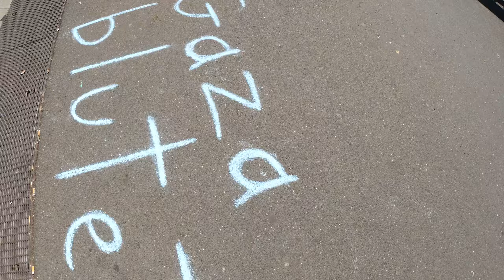Cleanup #361 | 200 Zigarettenstummel an der Wöhrder Wiese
Heute bin ich wieder unterwegs gewesen und habe 200 Zigarettenstummel aufgesammelt. Ich brauche meistens keine 10 Minuten um 200 Stummel zu sammeln. Wie lange brauchst du? Starte die 200 Kippen Challenge selbst und probiert aus. :)

Cleanup gefilmt mit einer Insta360 One R